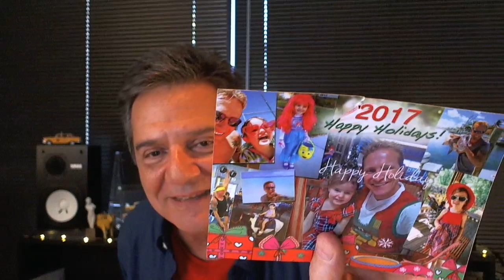How To Write MUSIC for REALITY TV [Dramedy Cue Reviews]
Listen to this episode of TAXI TV to learn how to write music for reality TV. Here I give feedback on Dramedy Instrumental Cues AND we have our TAXI members give feedback on the music of their fellow musicians! This way you know the most common mistakes to look out for and what crucial elements to include in your pitches to help land you more deals with music libraries.